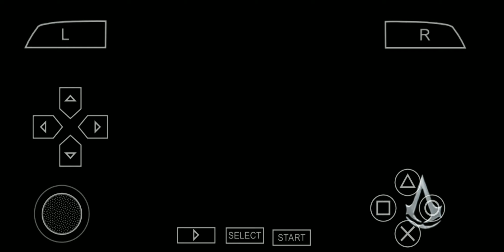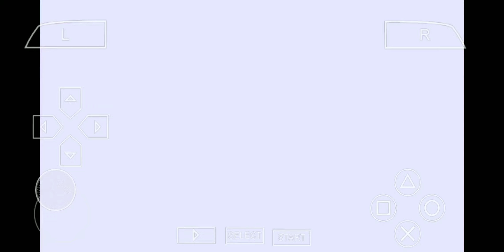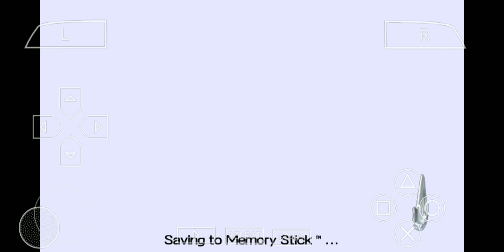OSMAN IS DEAD | ASSASSIN'S CREED BLOODLINES GAMEPLAY PART 5 PHOENIX F-6